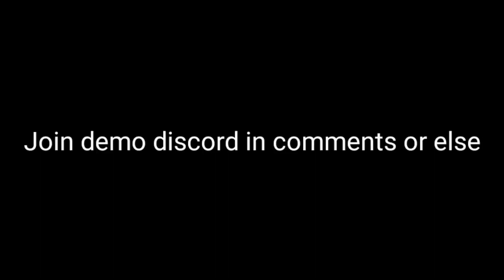join discord now pls